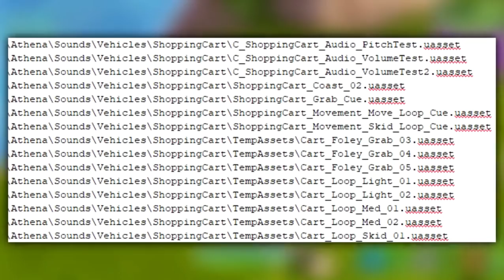FORTNITE - PRIMEIRO VEÍCULO e MODOS LIMITADOS PERMANENTES NO BATTLE ROYALE? - Concept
Vagabbss aqui, dessa vez falando sobre um novo veículo no Fortnite Battle Royale? Um carrinho de supermercado? E também mostro uma concept sobre os modo de jogo por tempo limitado no Fortnite Battle Royale se tornarem permanentes. Espero que gostem :)